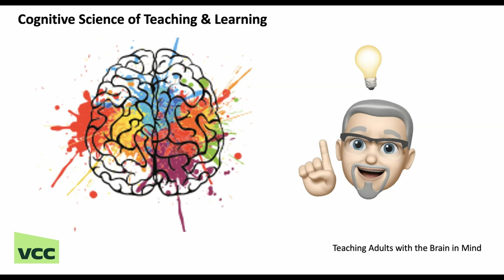PIPD 3300 Exploring the Cognitive Sciences